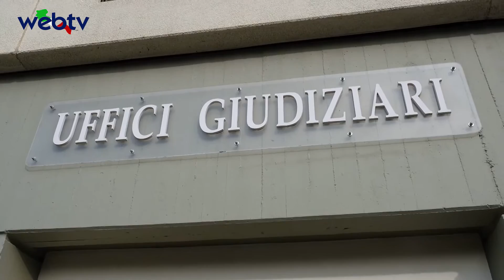PROCESSO A MAFIA FOGGIANA,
Il presidente della Regione Puglia Michele Emiliano ha partecipato questa mattina al Tribunale di Bari all’udienza davanti al Gup nell’ambito del processo alla mafia foggiana, nel quale la Regione Puglia è costituita parte civile. Il presidente Emiliano ha assistito all’intera requisitoria dei pubblici ministeri della direzione distrettuale antimafia, dott. ssa Giorgio e dott. Perrone Capano, nonché degli avvocati di parte civile della Regione Puglia Michele Laforgia e Alessandro Dello Russo. La difesa della Regione ha nella sua arringa sottolineato il gravissimo danno di immagine che l’associazione mafiosa “società foggiana” ha recato in passato, per più di venti anni, e reca tuttora, scoraggiando gli investimenti degli imprenditori attraverso il racket estorsivo.